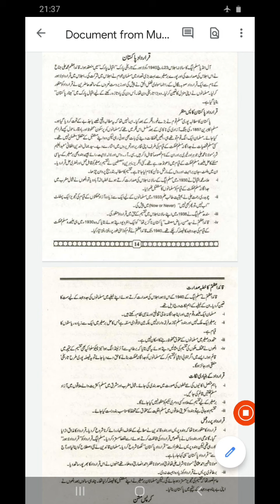Pakistan Studies lecture #14 by Mrs. Munazza Nazar